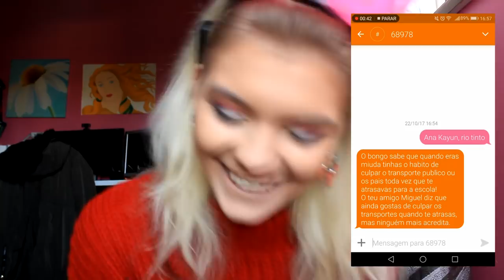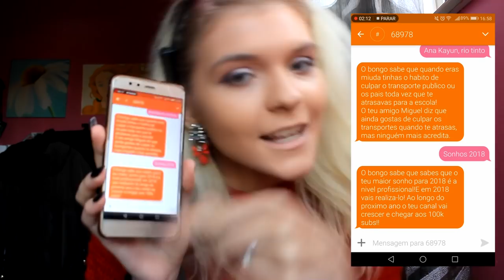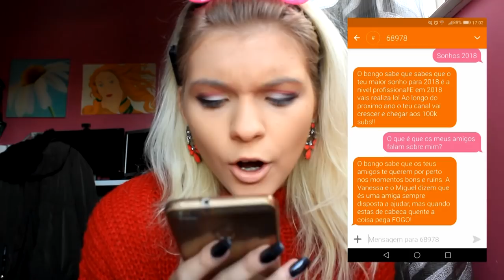MAKE UP DE ANIVERSARIO | SMS AO BONGO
Queres descobrir o que o Bongo sabe sobre ti? Envia NOME COMPLETO + CIDADE para 68978 - Custo da mensagem: 2€ + IVA.

Equipamento Utilizado:

▹  Canon 600D